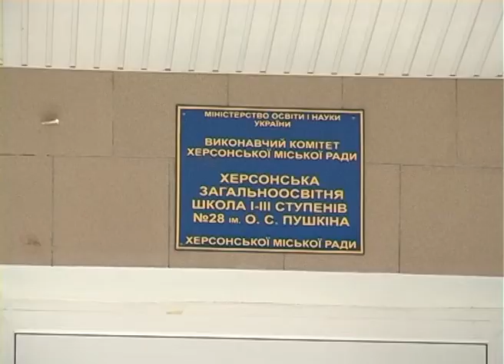Потянут ли украинские дети 2 иностранных языка?